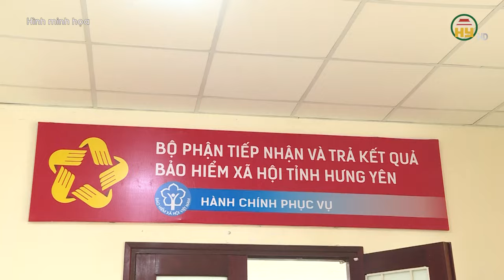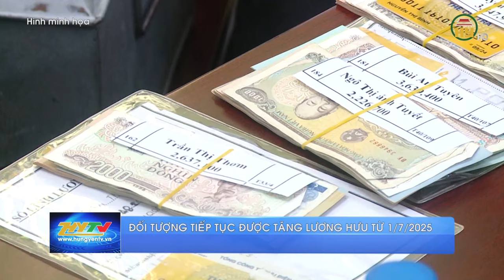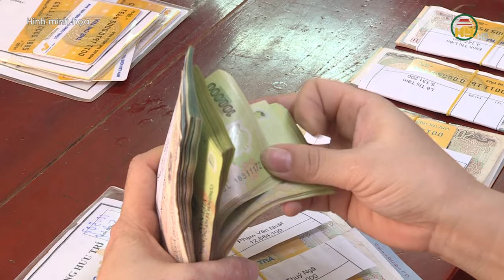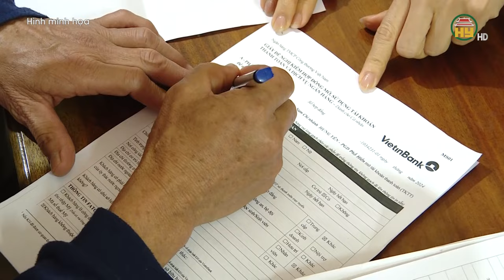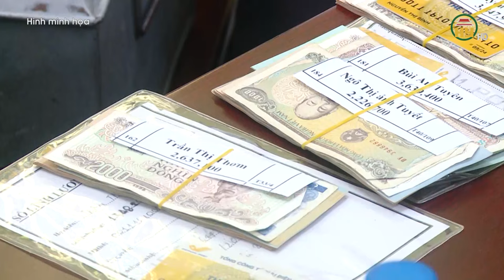Hưng Yên hỗ trợ cán bộ, công chức nghỉ hưu trước tuổi từ 50 đến 150 triệu đồng/người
Hưng Yên TV | Hưng Yên hỗ trợ cán bộ, công chức nghỉ hưu trước tuổi từ 50 đến 150 triệu đồng/người

Tiktok: Truyền hình Hưng Yên
Facebook: Đài Phát thanh và Truyền hình Hưng Yên
Zalo: Đài PTTH Hưng Yên